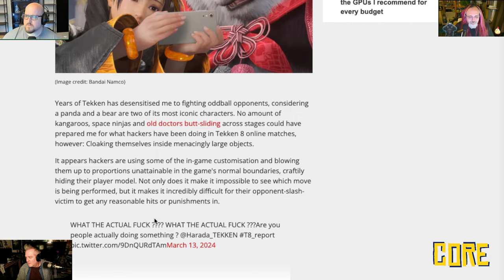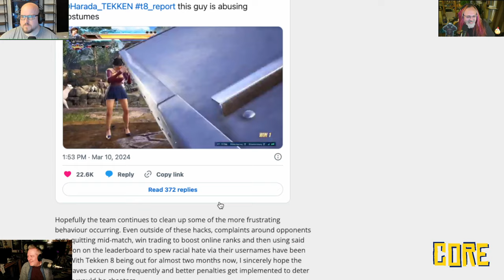CORE 409: Very Very Pretty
On this episode of CORE: The woes of moving house. Scott got a Playstation Portal and is excited about several games including Unicorn Overlord and Granblue Fantasy Relink as a result. Jon has been busy moving but has also been playing WWE 2K24 and building FROG Wreslting 2.0. Beau has been playing WoW, FF7 Remake/Rebirth, and Spider-Man 2. We get breaking news about a PS5 Pro rumor. In the news, the controversy surrounding the recent release of STAR WARS™: Battlefront Classic Collection, the surprising success of Sea of Thieves pre-orders on PS5, and the announcement of Summer Games Fest. They also discuss the passing of Dragonball Z creator Akira Toriyama. The episode ends with a listener-submitted dad joke and some calls and stuff!